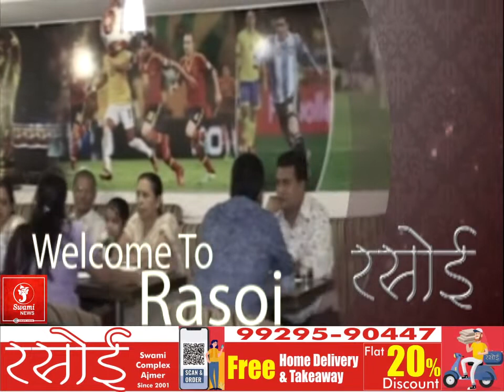आत्मरक्षा और योगाभ्यास का दिया सघन प्रशिक्षण II AJMER UPDATE